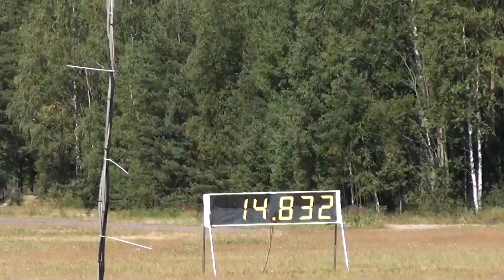Boxer Speed Day 2015, Räyskälä, Finland (7/10)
Custom Beetle with flames.